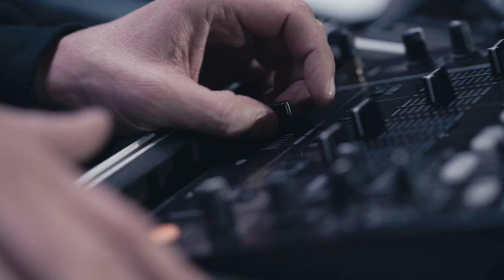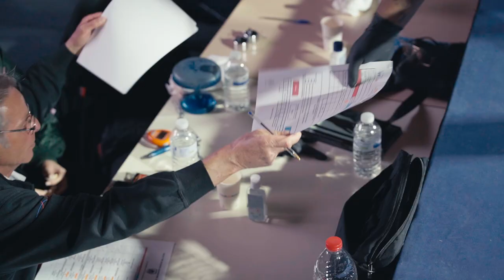The boxing warriors 2023 | Kick boxing & Muay Thaï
Compilation vidéo des meilleurs moments du gala de Kick-boxing, K1, Muay thaï "The boxing warriors" organisé par le club GLV BOXING CLUB le 18 Mars 2023. France, Rhône (69) .

🎥 Joss Pradel

GLV BOXING CLUB FIGHTERS
🥊 Thomas DEZANDEE
🥊 Roméo PROST
🥊 Andréa EUSTACHI
🥊 Nicolas PIN
🥊 Allia

OTHER FIGHTERS
🥊 Chloé
🥊 Elies NEKKOUR
🥊 Jules TRIOLO
🥊 Rémi AUDIBERT
🥊 Antony PAYET
🥊 Ryan ENSAAD
🥊 Halim CHELIT
🥊 Gaspard CHANTRAN
🥊 Kilyan BARBAROT
🥊 Aurélien DELLA-CASE
🥊 Alonso LUIS
🥊 Isufi SHKELZEN

▼ Mes autres projets vidéos ▼
• Portfolio vidéo de sport •